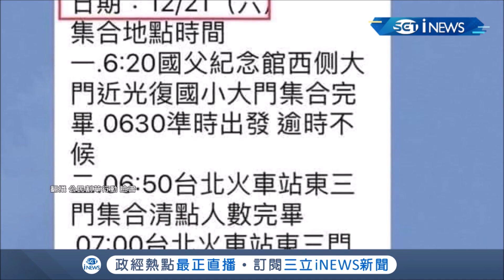韓國瑜嗆"不准外縣市來高雄罷韓"?! 讓罷韓團體痛批:是戒嚴嗎?!｜記者黃大衛 古芙仙｜【台灣要聞。先知道】20191212｜三立iNEWS